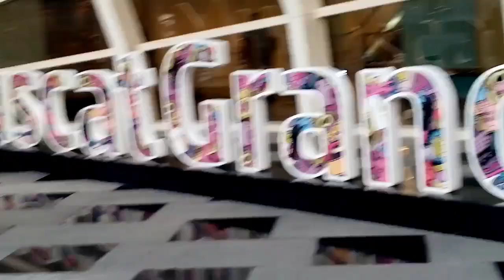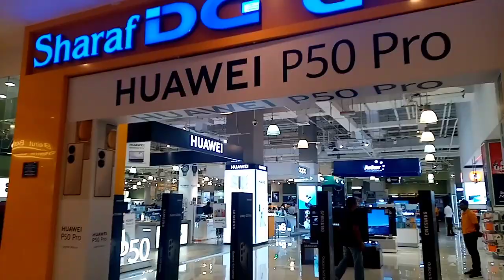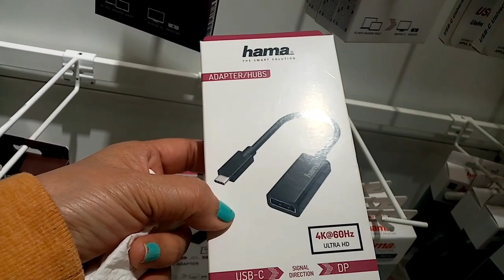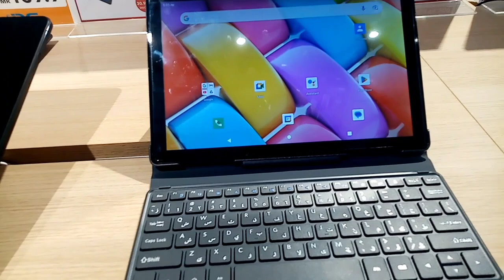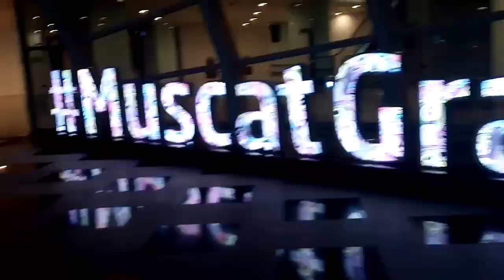Ayan lakad lakad kme n idol ikot ikot sa grandmall